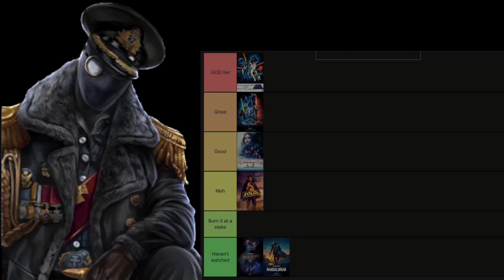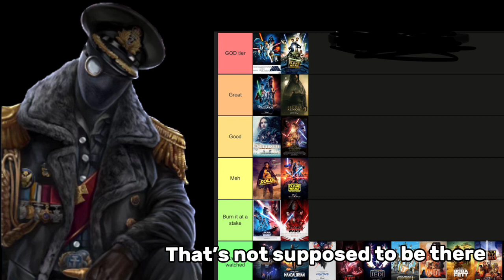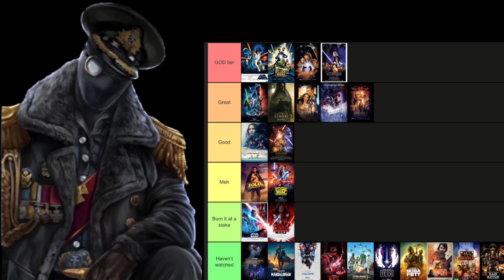Tier list video: ranking the Star Wars movies and shows 2, electric boogaloo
Yeah, this is a late upload and I get it. And yes I made this video already a year ago, this is the updated tier list of mine, mainly because I wanted to. So let’s have the first video of 2024 be a good one!

Please enjoy todays video